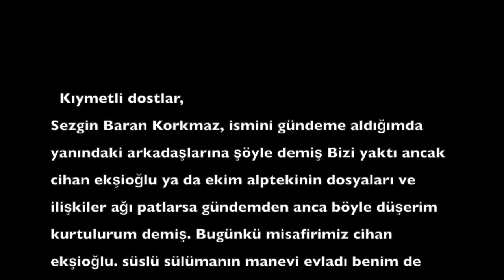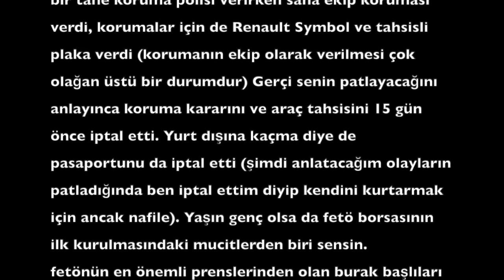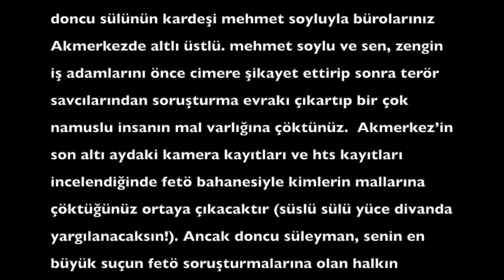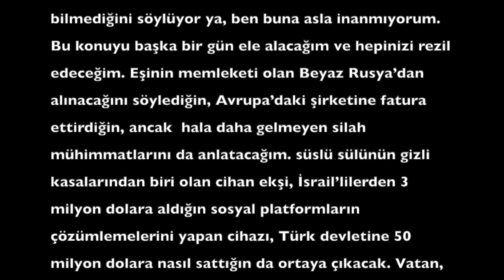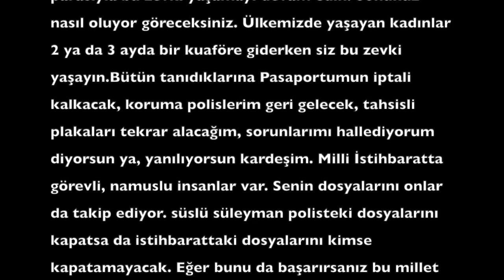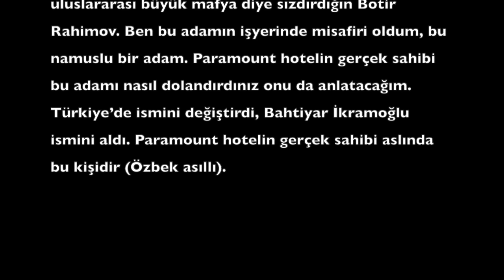Sedat Peker'den Yeni Video !